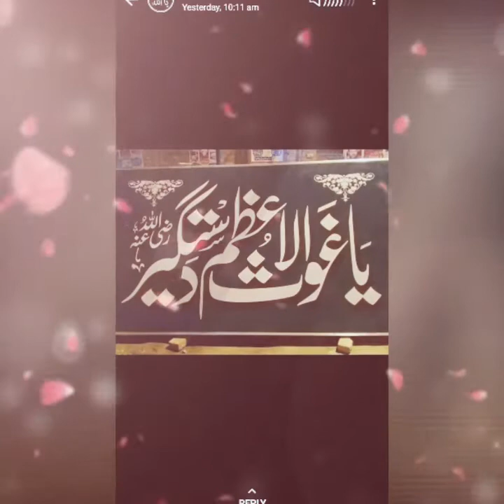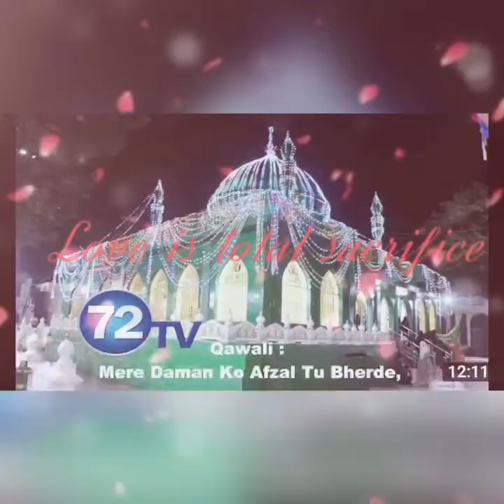5 October 2021